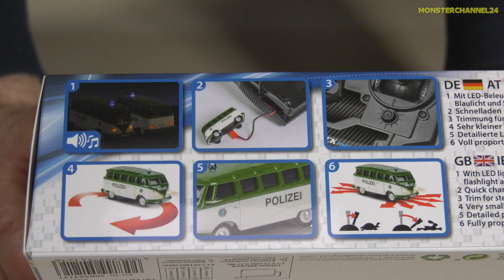AWESOME Micro RC Polizei Bus gets unboxed and tested! VW T1 Bulli!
Awesome and cute R/C micro VW T1 Polizei Bus in 1/87 H0 scale. Unboxing, first driving and having a lot of fun.